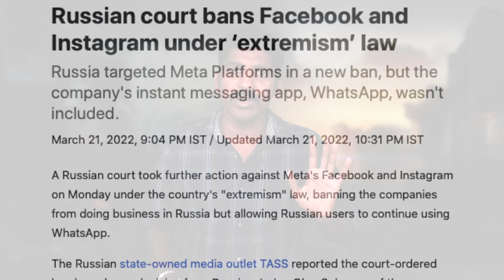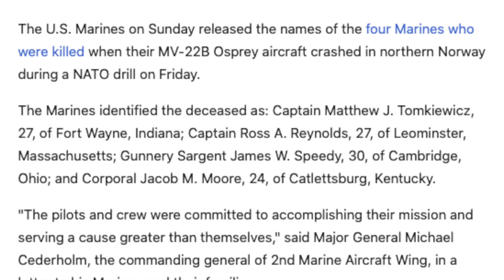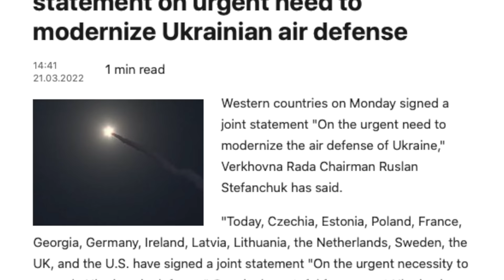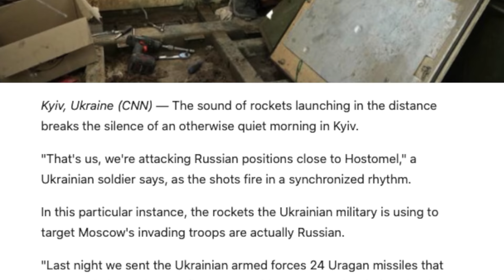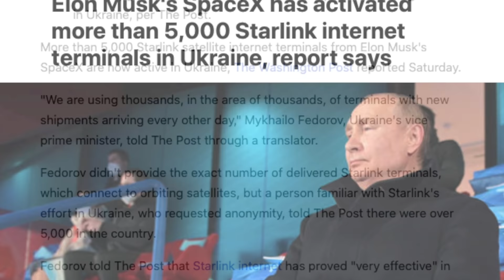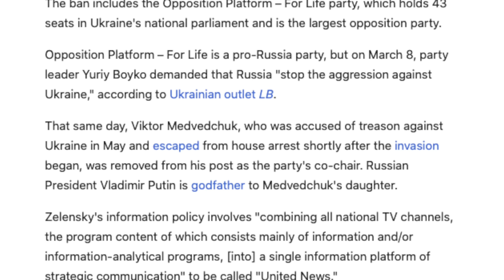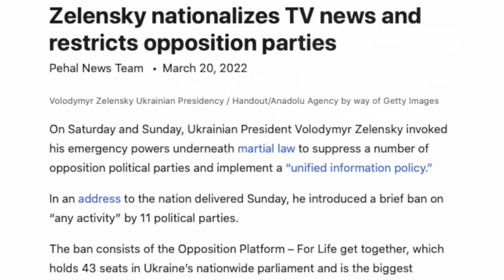NATO Drill Against Russia | சவூதியின் முடிவு சரியா | Ukraine | Tamil